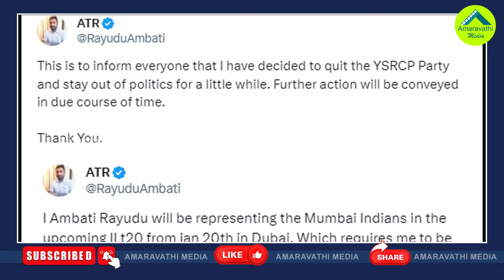ఒక్క ట్వీట్‌తో ఎల్లోబ్యాచ్ పరువుతీసిన అంబటి రాయుడు| Ambati Rayudu Gave An Explanation On Leaving YCP